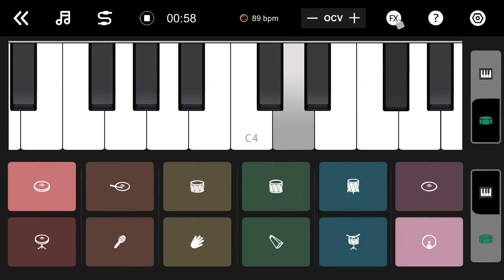X Drum - 3D & AR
X Drum - 3D & AR App cover video. Download and Play.